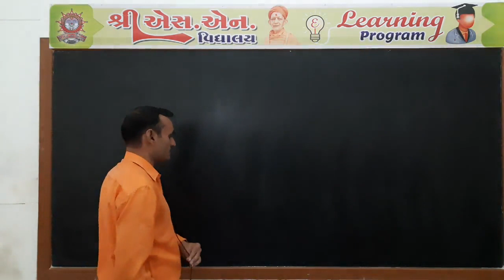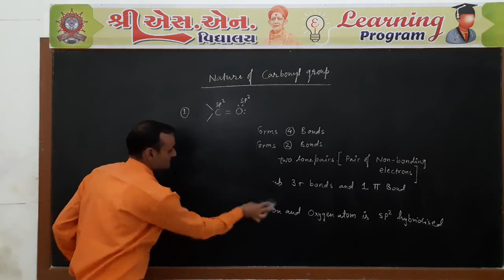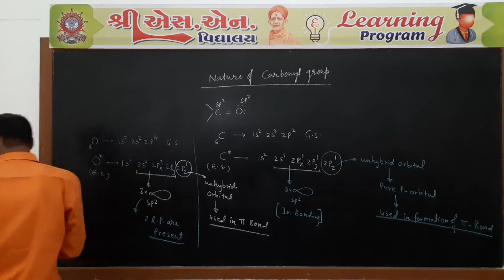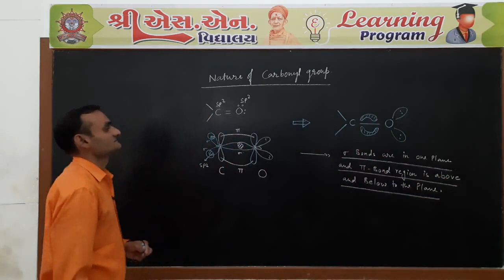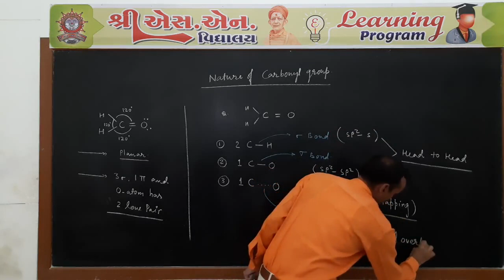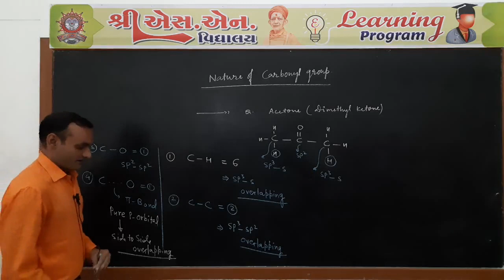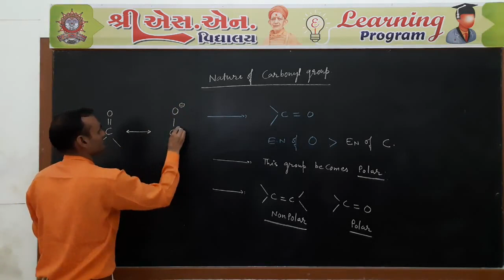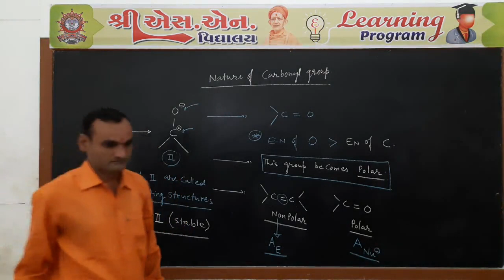Std. 12-Sci : Chemistry, Chap. : 12, Part-5